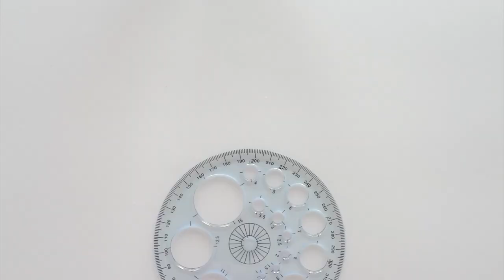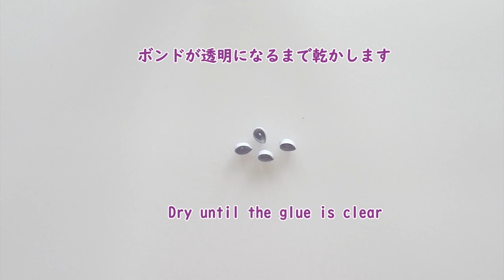簡単、可愛いプチフラワー【ペーパークイリングの作り方】How to make petite flowers.Paper quilling tutorial for beginner.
パステルカラーが可愛い、ペーパーフラワーの作り方です。
ペーパークイリングの初心者さんでも簡単に作れる３種類のお花です。
少しづつレベルが上がっていくので、楽しく作りながら、
クイリングの技術も上がっちゃいますよ。
ひとつづつ、クリアしていってくださいね。

How to make pastel color petite flowers.
Paper quilling tutorial.
3 types of flowers that  beginners of paper quilling can easily make.
The levels will rise little by little, so please make each one clear while making it fun.